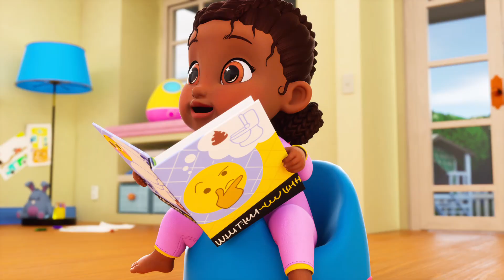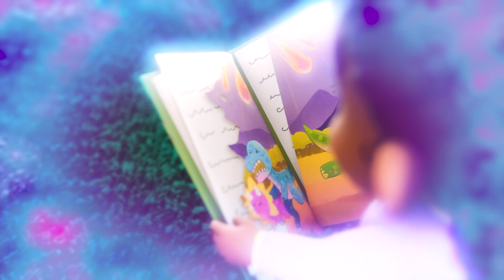Babies Steal A CAR! | Pretend Play Babysitting, Care Games For Kids